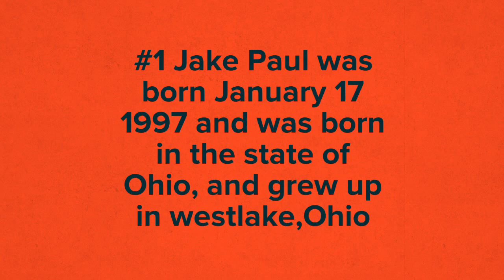4 Facts about Jake Paul